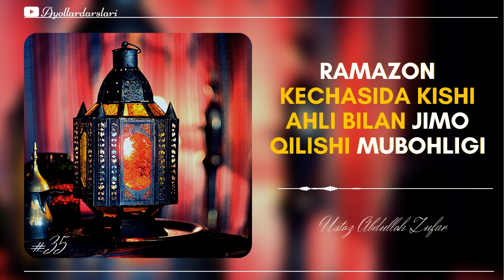35-Dars | Ramazon kechasida kishi ahli bilan jimo qilishi mubohligi || Ustoz Abdulloh Zufar